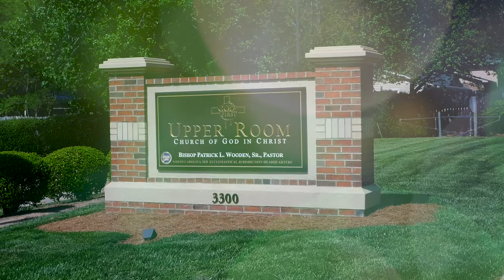Weekly Announcements 9-22-19